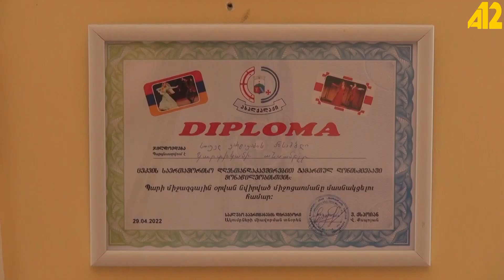Պարը՝ որպես ապրելակերպ. Արևիկ Գինոյան